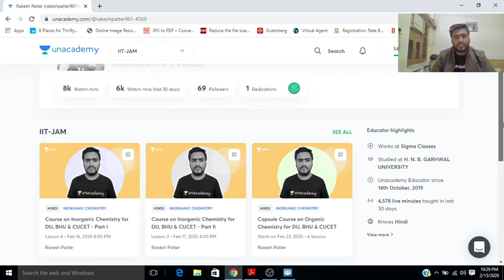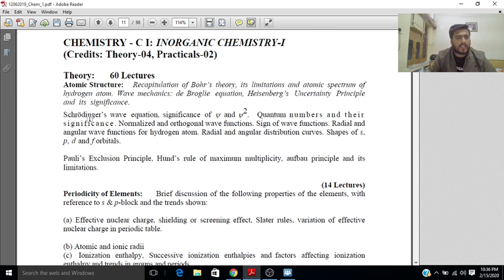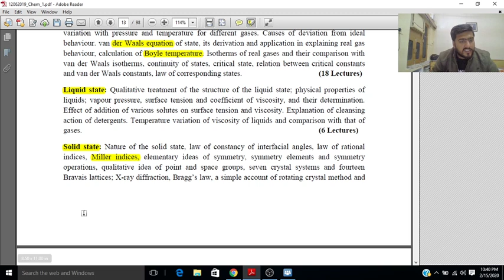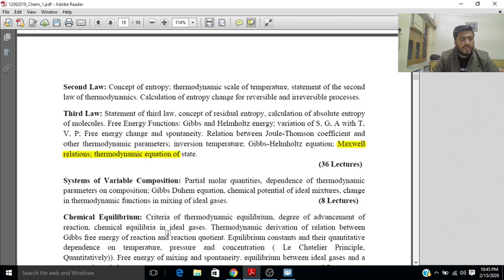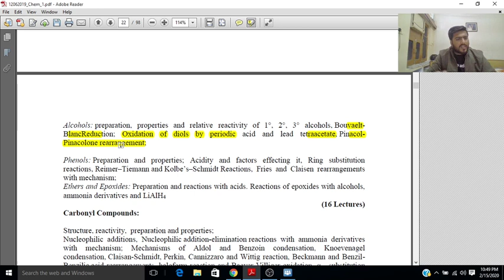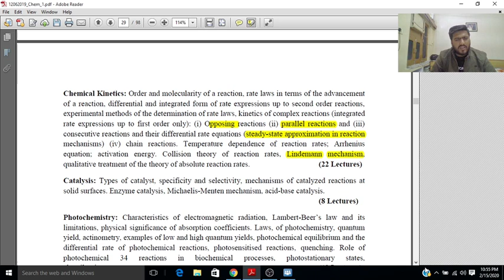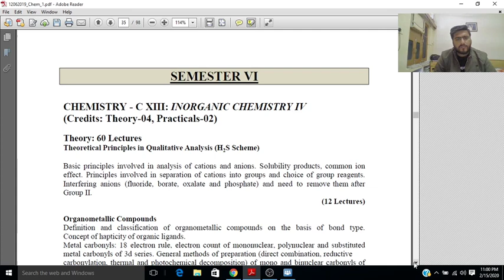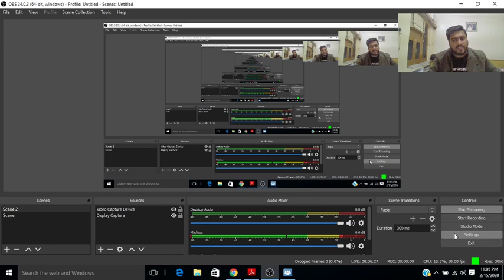DU entrance exam syllabus by Rakesh Patter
In this session, Rakesh Patter will tell students the syllabus for the DU entrance This session would be helpful for students preparing for DU/BHU/CUCET 2020. This session will be conducted in Hindi and it would be helpful for students at any stage of their preparation.

Unacademy Subscription Benefits:
1. Learn from your favorite teacher
2. Dedicated DOUBT sessions
3. One Subscription, Unlimited Access
4. Real-time interaction with Teachers
5. You can ask doubts in the live class
6. Download the videos & watch offline